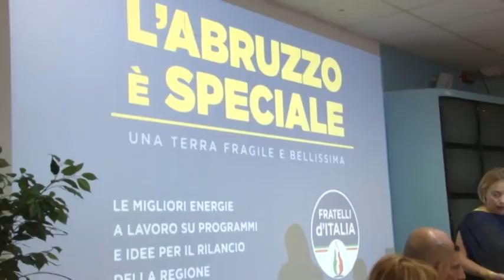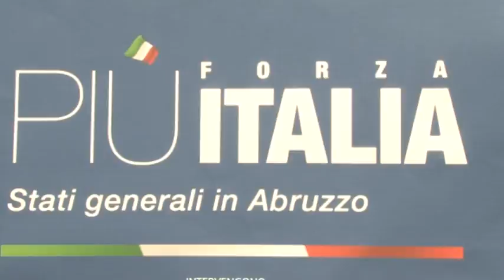Regionali Dal vertice romano, la candidatura a FdI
Il centrodestra esce ricompattato dal vertice di ieri a Palazzo Grazioli tra i leader dei tre principali partiti della coalizione: Forza Italia, Fratelli d'Italia e Lega. Per le elezioni regionali, in Abruzzo